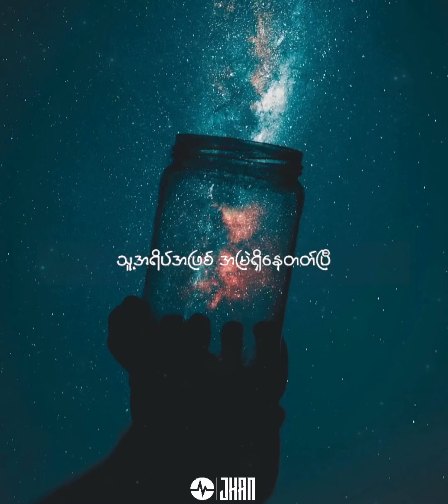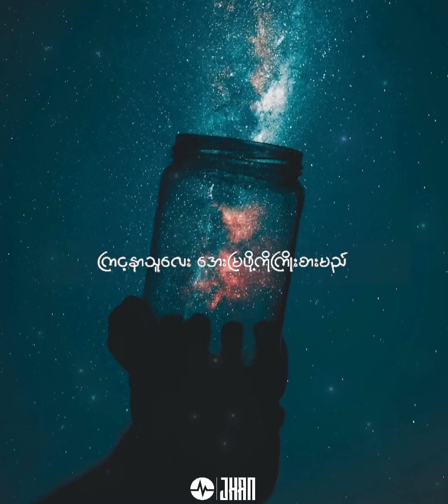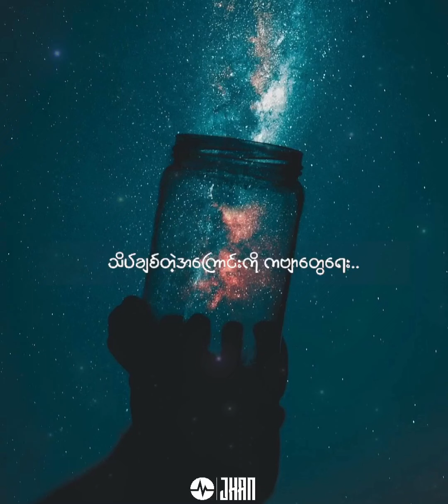တစ်နေ့နေ့တော့ချစ်လာလိမ့်မည်[cover]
You can also listen my cover songs from my offical facebook acc_